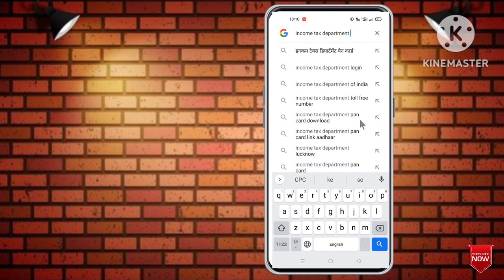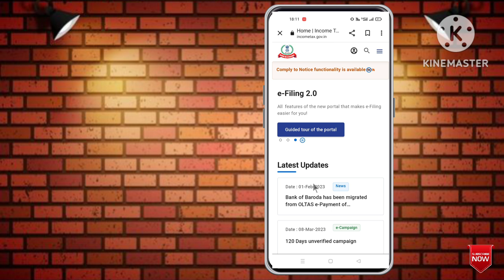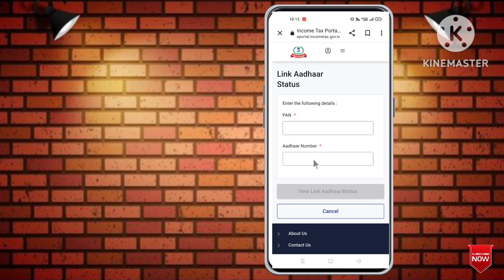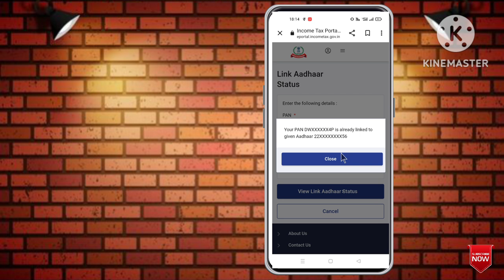pan card aadhar link big 📢 update 2023 | pan Card आधार कार्ड लिंक status check ? 31 March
pan card aadhar link big 📢 update 2023 | pan Card आधार कार्ड लिंक status check ? 31March